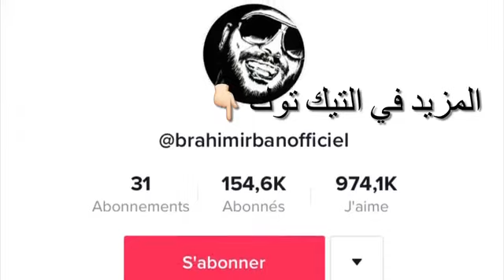أجواء نارية يعيشها كوكبنا بعد ما سلكنا من تسعة دقائق تشبع ضحك 😂